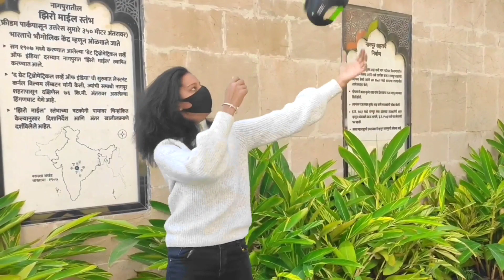Everyone must try this once 💣😎🤯 simple cap tricks Dance tutorial || How to do cap trick ?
In form of story I'm trying to share my learing experience with you all.
This is a simple and cool cap trick dance which was done by famous superstar Allu Arjun in Lover also fight also song and in  cap tricks bhind the scenes video .
Cap trick is very cool and simple you all muct try it once.

I'm a cool girl who loves challenges and learning new skills.
You can also challenge me by writing your challenges in comments box 🙂.